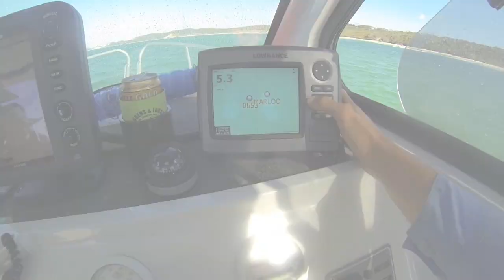offshore fishing fraser island full movie hd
Offshore fishing Waddy point @ Fraser island 2013 boys trip on Billyroo